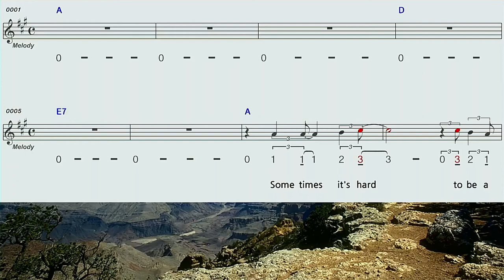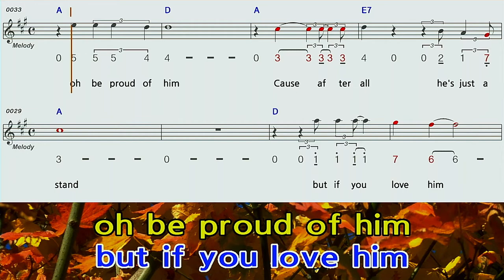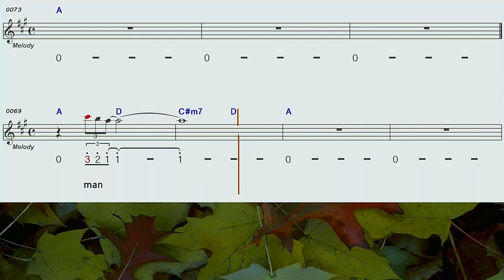Stand by your man A하모니카 숫자악보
(당신의 남자 옆에서)Stand by your man A하모니카 숫자악보